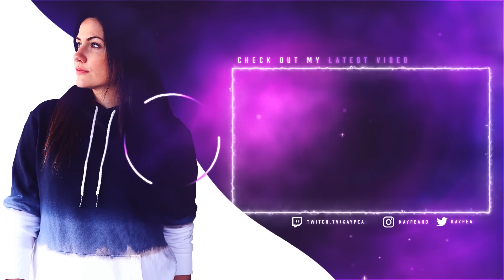4v5?! - [KayPea]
The classic teammate dc and team tries to ff - BUT MAYBE WE CAN STILL WIN THE 4V5?! I love these kinds of games

- we have an amazing multicultural and welcoming community full of super friendly awesome people! The schedule is below the stream in case you're wondering when we're live ❤️

Hey everyone! I'm Kelsie aka KayPea (KP), Red Bull Athlete and League of Legends Streamer/YouTuber. I main mid and my top 4 champions are Lux, Ahri, Neeko and Orianna. You'll see a lot of them in my videos as well as the occasional dragon or baron steal :3  I have two cats named Ronin and Luna that also sometimes make guest appearances in my videos, as well as the families newest addition, my puppy Freya. On this channel you will find highlights and funny moments from my ranked games on stream as well as the very occasional Vlog. 🙂